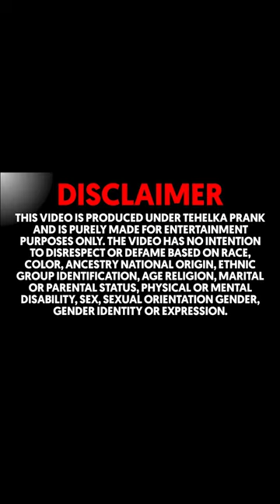शोक बड़ी चीज हैँ घर को बना डाला सिनेमा 😳